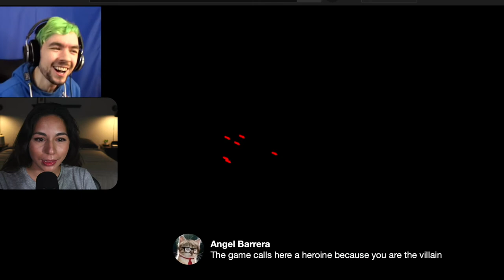A WORTHY OPPONENT - reaction to jack plays undertale genocide 2, the true heroine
My LIVE reaction to Jacksepticeye THE TRUE HEROINE | Undertale  Genocide #2

This clip was the first video I reacted to during our live stream this past weekend. It is also the second Undertale genocide playthrough in Jacksepticeye's Undertale series. The characters we grew to love during the undertale pacifist route are way too easy to kill and they are not the final boss. so. who is??? Enjoy!
LIVES EVERY WEEKEND.

00:00 - intro
4:23 -  QUESTION FOR YOU
14:29 -  That was a close one
17:05 - What will Sans say?
20:21 - Dinosaur boy
19:53 -  Jack is so adorable!
22:35 - “Be cool Undyne”
24:22 - LORE
36:24 - Jack kills Undyne
1:13:48 - Jack kills Ms. Muffet
1:16:41 - My prediction of the final boss
1:19:25 - Metaton’s diaries
1:25:00 - Jack kills Metaton
1:29”04 - DONT’T SKIP

|EQUIPMENT USED|
SD card
Dummy battery
Capture card (livestreams)
Ethernet HDMI capble (livestreams)
Mic stand
Background lights